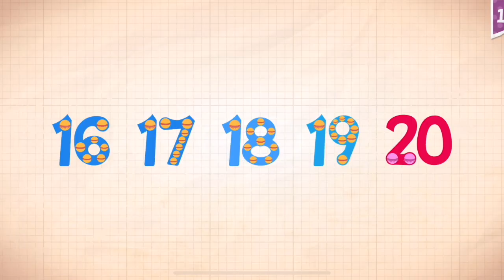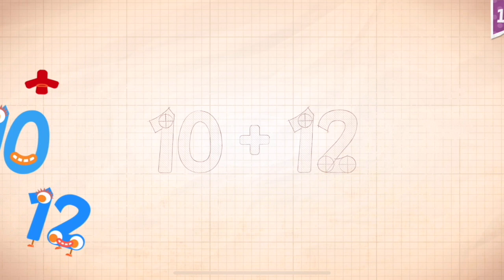Endless Numbers Learn To Count 1 to 10 Best App For Kids Count 1 to 50